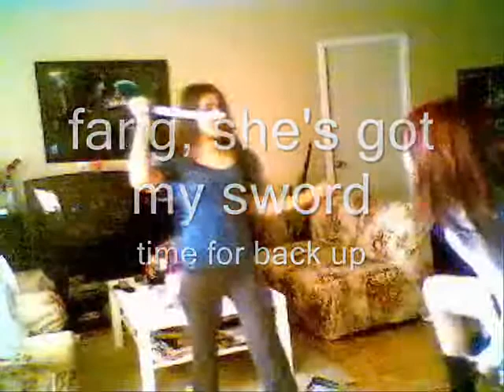MIRIANNE - my darkest hour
omg so old